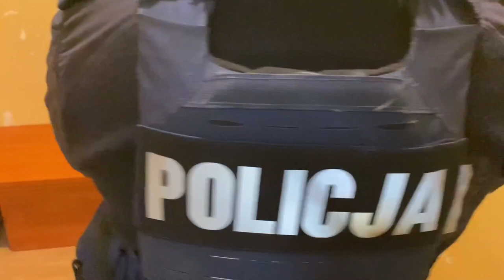Ukrywał się w szafie...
26-latek był poszukiwany dwoma listami gończymi i nakazem doprowadzenia do aresztu. Ukrywał się od września.
W piątek policjanci z Tarnowskich Gór dostali cynk, gdzie może przebywać poszukiwany mężczyzna.
- Gdy przyjechali na miejsce, w mieszkaniu zastali tylko kobietę, która nie miała żadnego konfliktu z prawem. Mundurowi nie dali jednak za wygraną i dokładnie sprawdzili wszystkie pomieszczenia – relacjonuje rzecznik komendy policji w Tarnowskich Górach sierż. szt. Kamil Kubica.
W końcu znaleźli 26-latka - ukrył się w szafie.
Poszukiwany musi się teraz pogodzić z „przeprowadzką” - prosto z szafy trafił bowiem za kraty. Czeka go prawie rok odsiadki.
Film z archiwum policji